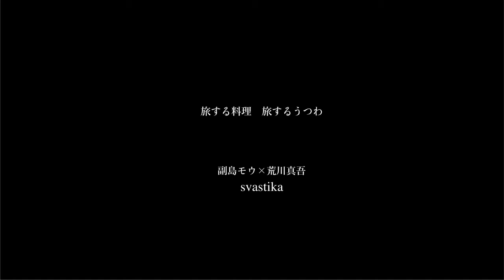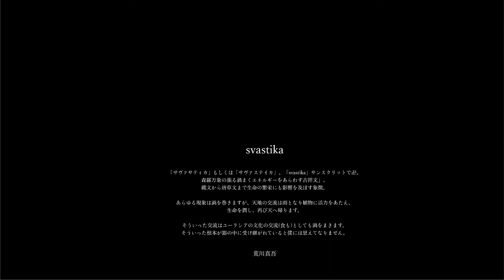【旅する料理 旅するうつわ 副島モウ×荒川真吾 svastika】うつわ祥見 KAMAKURA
料理家・副島モウさんと陶芸家・荒川真吾さん。
ふたりの最初の出会いはとてもさりげないものでした。
鎌倉御成町のうつわ祥見 onariNEARの常設展示で、偶然、荒川さんのうつわを見初められたのです。

それから仕事でもプライベートでも、
モウさんは、荒川さんのうつわに
料理を盛られています。

今年の荒川真吾さんの鎌倉個展にむけ、おふたりのコラボレーションで
一夜限りのレストランを開こうと準備を進めてまいりましたが、
コロナ禍のなか、スタイルを変え、オンライン上で皆様にご覧いただくことになりました。

料理とうつわ。自由に旅するエッセンスをこめ、
「旅する料理　旅するうつわ　副島モウ×荒川真吾　svastika」

ウズベキスタンにある風の街コーカンドから、トルファン、敦煌、西安など、シルクロードに想いをはせた副島モウさんの言葉のナビゲーションとともに、お楽しみください。

「svastika」の発音は「サヴァサティカ」もしくは「サヴァステイカ」、サンスクリットで卍、森羅万象の漲る渦まくエネルギーをあらわす吉祥文、
縄文から唐草文まで生命の繁栄にも影響を及ぼす象徴。
あらゆる現象は渦を巻きますが、天地の交流は雨となり植物に活力をあたえ、生命を潤し、再び天へ帰ります。
そういった交流はユーラシアの文化の交流（食も）としても渦をまきます。
そういった根本が器の中に受け継がれていると僕には思えてなりません。　荒川真吾